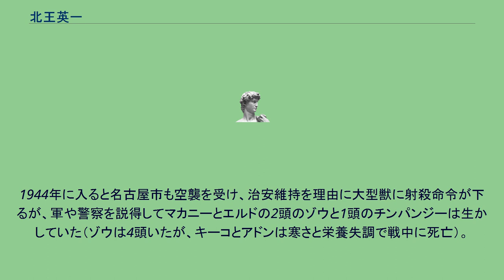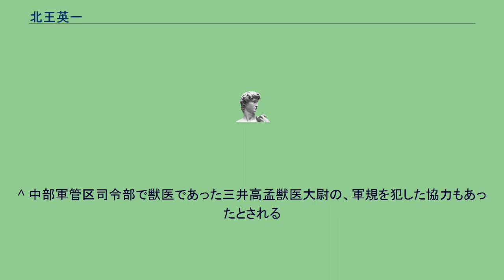北王英一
北王 英一（きたおう えいいち、1900年7月7日 - 1993年12月18日）は、東山動物園の初代園長。
太平洋戦争中に出された動物射殺命令を拒んでゾウを生かし、象列車を実現させたことで知られる。
1900年、京都の呉服商の家に生まれる。
1923年に市立名古屋動物園に就職、1937年、同動物園が東山公園に移転した際に初代園長に就任した。
周囲の反対を押し切って、日本初の無柵式の放飼場を設置した。
また、開園当初はゾウが1頭しかいなかったために、木下サーカスのゾウ4頭を購入した。
1944年に入ると名古屋市も空襲を受け、治安維持を理由に大型獣に射殺命令が下るが、軍や警察を説得してマカニーとエルドの2頭のゾウと1頭のチンパンジーは生かしていた（ゾウは4頭いたが、キーコとアドンは寒さと栄養失調で戦中に死亡）。
同様の理由で日本中のゾウが殺され、終戦後には日本にこの2頭のゾウしか生き残っていなかったため、とくに東京の子どもたちがゾウの寄贈を求めた。
しかし北王は高齢の2頭の健康や絆の固さを理由にこれを拒む一方で、1949年には象列車を実現させた（象列車の経緯についてはその記事を参照のこと）。
1963年秋に2頭のゾウが死ぬまで、毎晩必ずゾウに「ごくろうさん」と声をかけるなど、並々ならぬ愛情を注いでいた。
1951年には移動動物園や動物サーカス（ニコニコサーカス）を開始し、子どもたちに夢を与え続けるなどとくに名古屋市民の間では、上野動物園長の古賀忠道に匹敵するカリスマ性を誇った。
1993年に93歳で死去。
^ 中部軍管区司令部で獣医であった三井高孟獣医大尉の、軍規を犯した協力もあったとされる